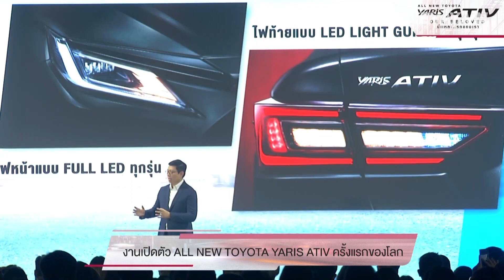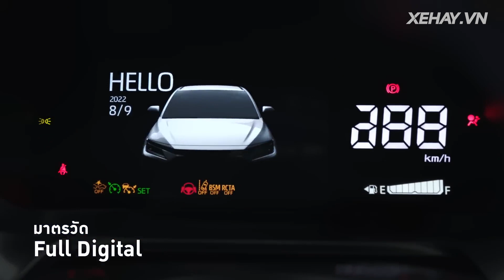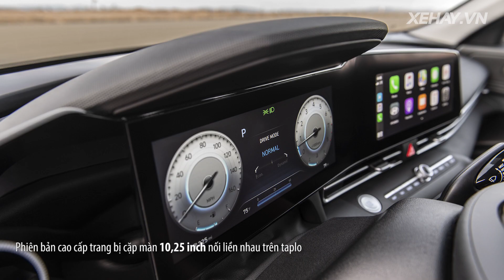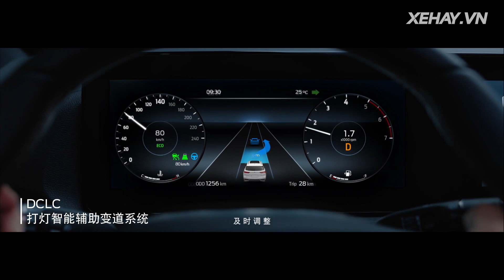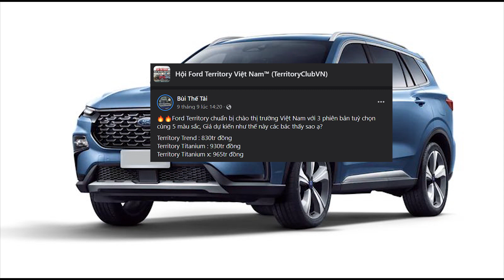Ford Territory bất ngờ lộ giá cao hơn dự kiến, Hyundai Elantra 2023 nhận cọc tại Việt Nam |XEHAY.VN